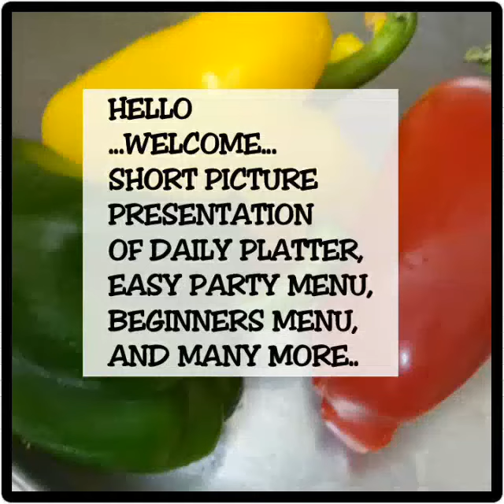Hot salad cheesy starter recipe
May add red,white,purple cabbage,zucchini,broccoli...